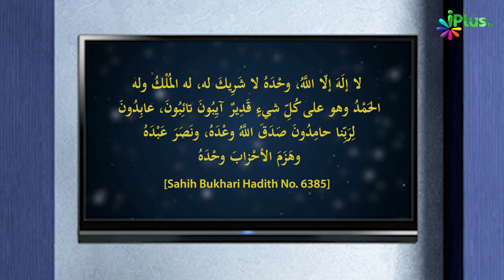Safar Se Wapas Aane Ki Dua | 5 Minute Ka Madarsa 273 | Shaikh Arshad Hussain Mohammadi | iPlus TV